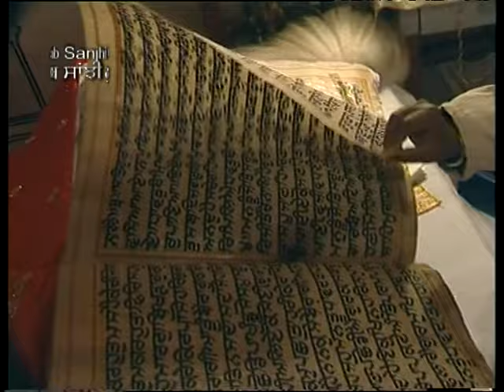Sukh Na Naam Bin | Bhai Sukhdev Singh Ji Ludhiane Wale, Sukhjinder Singh Ji | Shabad Gurbani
Album:  Sukh Na Naam Bina
Singer: Bhai Sukhdev Singh Ji - Ludhiane Wale,  Bhai Sukhjinder Singh Ji -Shimle Wale, Bhai Bikramjit Singh Ji Anadpuri
Music Label: SSG (Oberoi Cassettes)